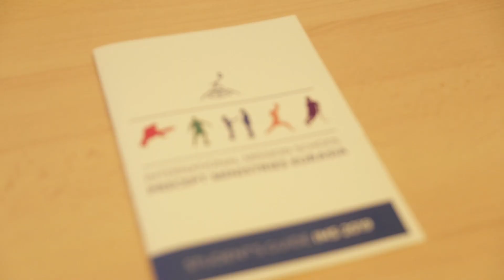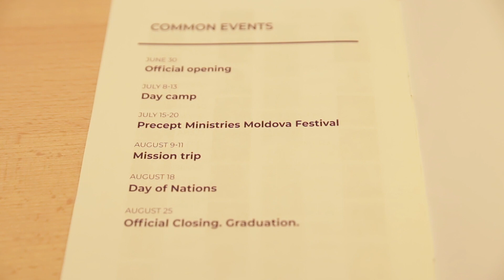Репортаж с открытия Международной Миссионерской Школы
30 июня прошла официальная церемония открытия в Международной Миссионерской Школе Пресепт Министрис Евразия. Целью школы является подготовка христианских служителей через спорт и журналистику. Свидетельства студентов, наставление преподавателей и оценка эффективности  директором Школы.